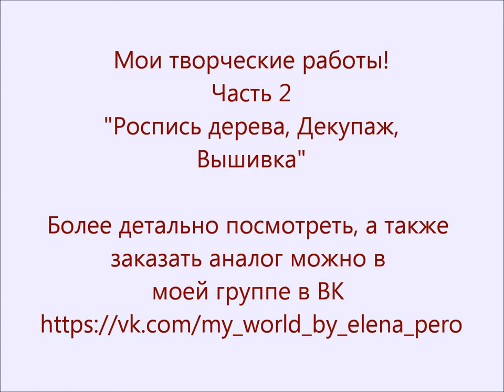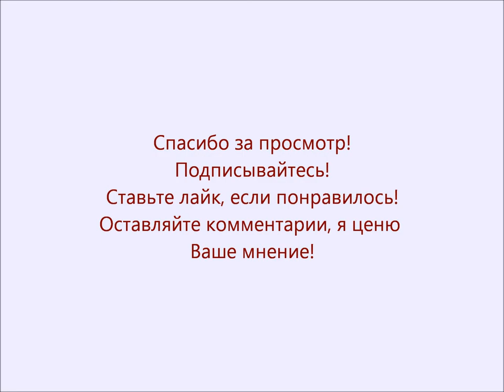МОИ ТВОРЧЕСКИЕ РАБОТЫ часть 2 / Elena Pero